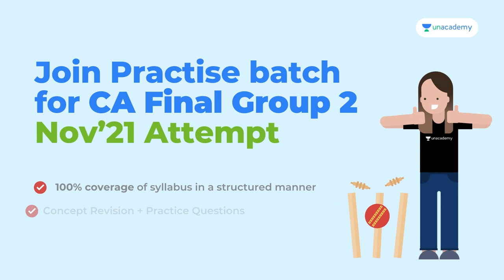When Brad Hogg clean bowled Sachin Tendulkar ! What did he do ? Motivation Mantra | Unacademy CA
Watch this motivation booster by Sachin Gupta and get back on track.

Unacademy Subscription Benefits:

1. Learn from your favorite teacher
2. Dedicated DOUBT sessions
3. One Subscription, Unlimited Access
4. Real-time interaction with Teachers
5. You can ask doubts in the live class
6. Download the videos & watch offline

About the Educator :
Sachin Gupta Sir is a qualified Chartered Accountant. He is alos a visiting faculty of NIRC of ICAI. Sir has more than 21+ years of teaching experience and has taught more than 15,000 students. He has served AIR-19 and AIR-48 in CA Final Jan'21 attempt.

Feel free to spread the word - share the videos with your friends and family.